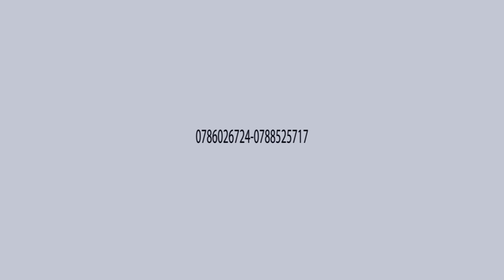احمد العلي | مهرجان الخلايلة بني حسن 2023 | الفرقة الذهبية 0788525717 - 0786026724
تصوير ومونتج الحفل مركز حبو الحسنات
كل الاحترام والتقدير للجميع ❤️